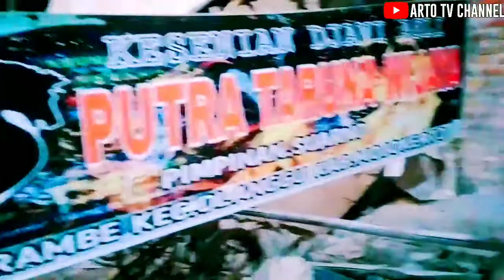Campursari Jawatimuran.acara dadakan di bangsal.tetep lancar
Campursari taruna wijaya
Jrambe dlanggu mojokerto